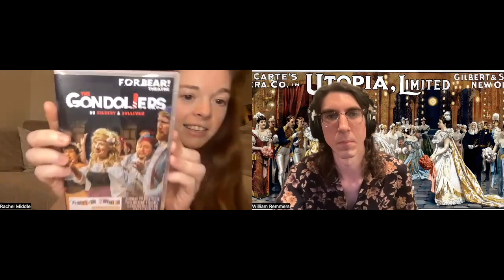Ranking the Baritone Roles in the Gilbert and Sullivan Operas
Just look at that thumbnail! I promise the peacock is relevant and not random. Why? Keep watching these videos to find out!

*SPOILERS BELOW*

00:00 - INTRODUCTION
03:32 - 26. Notary (THE SORCERER)
10:15 - 25. Apollo (THESPIS)
12:20 - 24. Mr Blushington (UTOPIA LIMITED)
16:43 - 23. Sillimon (THESPIS)
24:18 - 22. Tarara (UTOPIA LIMITED)
30:05 - 21. Major Murgatroyd (PATIENCE)
34:22 - 20. Herald (THE GRAND DUKE)
37:37 - 19. Sir Richard Cholmondeley (THE YEOMEN OF THE GUARD)
44:47 - 18. King Hildebrand (PRINCESS IDA)
52:44 - 17. Mr Goldbury (UTOPIA LIMITED)
57:04 - 16. Mountararat (IOLANTHE)
01:02:12 - 15. The Prince of Monte Carlo (THE GRAND DUKE)
01:06:58 - 14. Luiz (THE GONDOLIERS)
01:12:01 - 13. Florian (PRINCESS IDA)
01:17:30 - 12. Dr Tannhauser (THE GRAND DUKE)
01:23:55 - 11. The Counsel for the Plaintiff (TRIAL BY JURY)
01:31:39 - 10. The "Auxiliary" Baritone (THE MIKADO)
01:44:05 - 9. Captain Corcoran (HMS PINAFORE)
01:49:10 - 8. Dr. Daly (THE SORCERER)
01:53:31 - 7. Wilfred (THE YEOMEN OF THE GUARD)
02:04:11 - 6. Grosvenor (PATIENCE)
02:08:03 - 5. King Paramount (UTOPIA LIMITED)
02:12:44 - 4. Giuseppe (THE GONDOLIERS)
02:15:30 - 3. The Lord High Everything Else (THE MIKADO)
02:21:30 - 2. Sir Despard (RUDDIGORE)
02:32:17 - 1. Ludwig (THE GRAND DUKE)